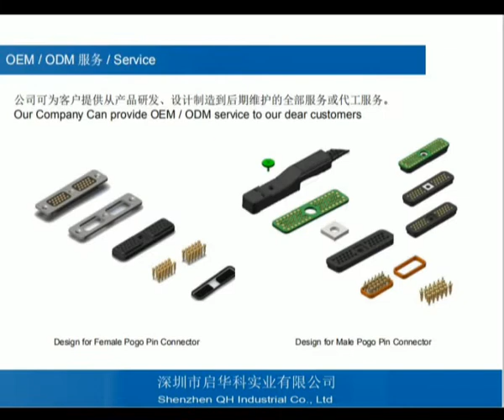6 0双头 Steel SMArt Watch Double Head Pin Cap Pogo Pin